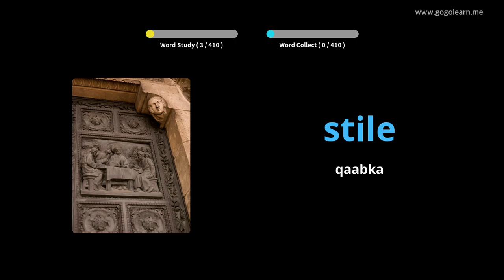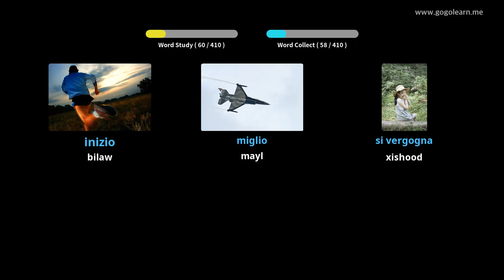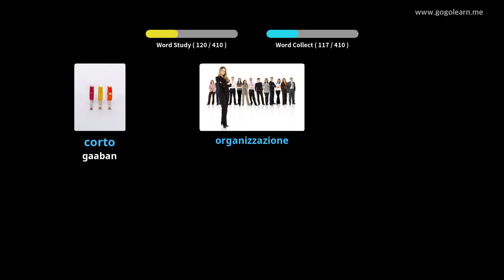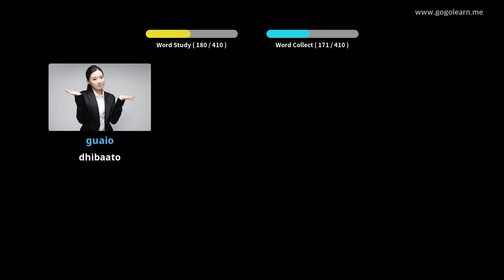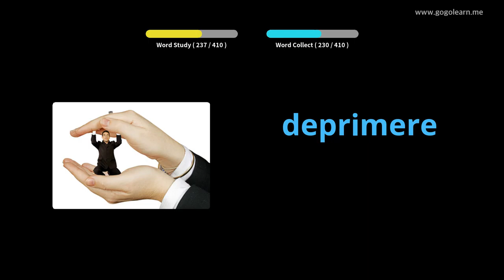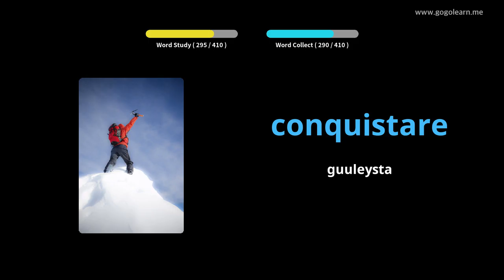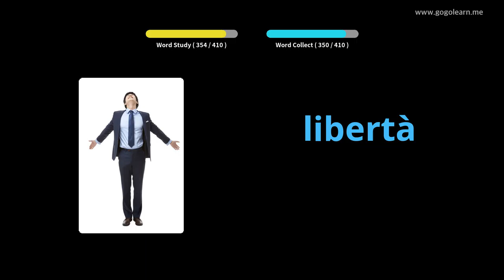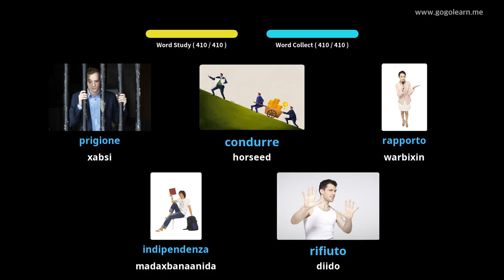Dugsiga Sare ee Talyaaniiga ereyga Talyaaniiga 2 | Golearn